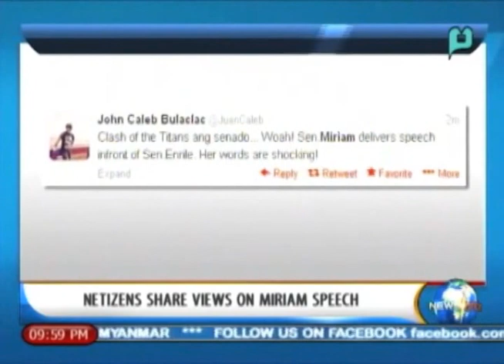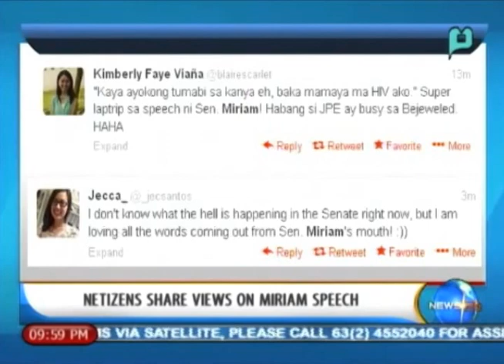NewsLife: Netizens share views on Miriam speech || Dec. 4, 2013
NewsLife:  Netizens share views on Miriam speech (Reported By: Sam Ramirez) - [December 4, 2013]